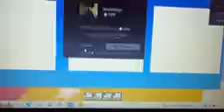Playing Color Block